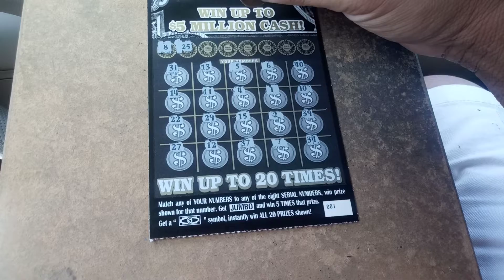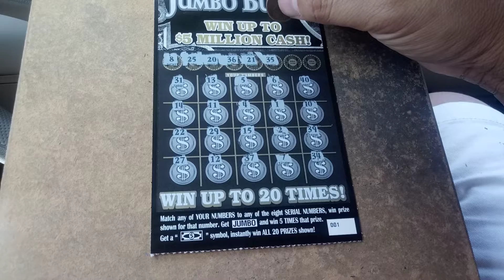GA BIG FAT FRIDAY 2019 #24